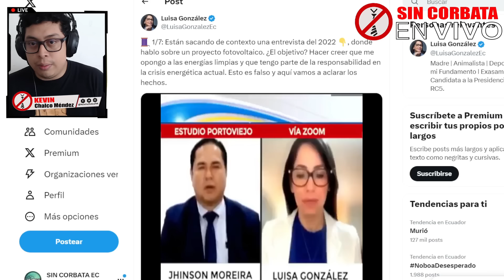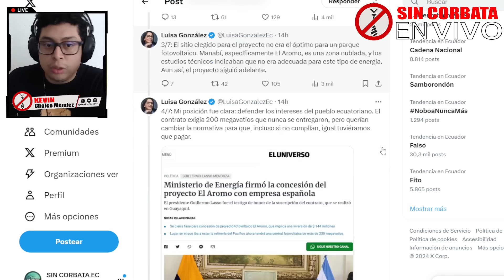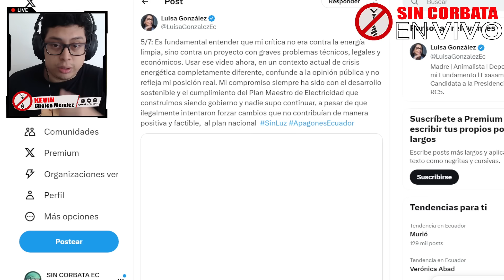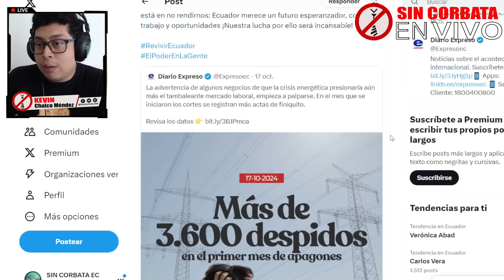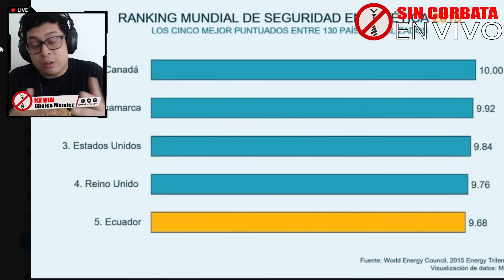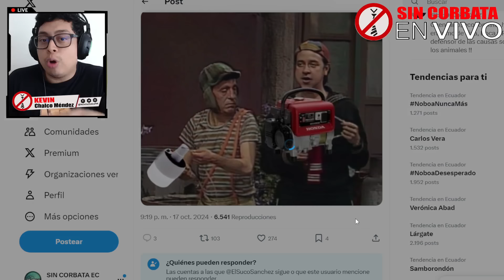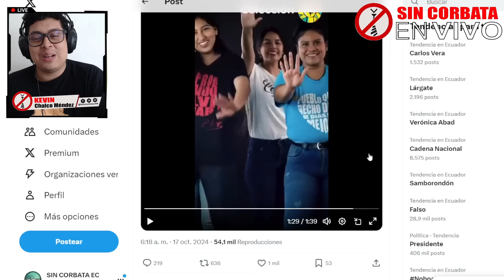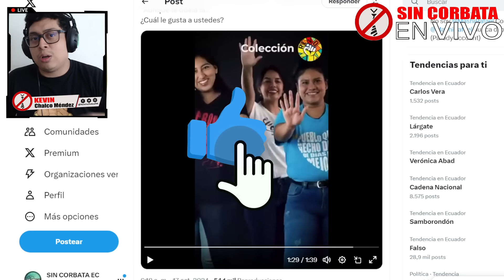LUISA DENUNCIA QUE LE SACARON DE CONTEXTO UNA ENTREVISTA / CORREA EL MEJOR AUNQUE TE DUELA LA N...